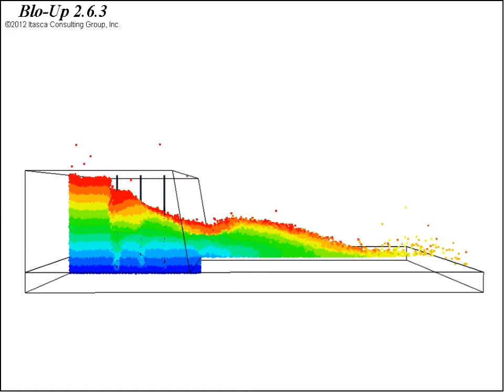A Numerical Model of Rock Blasting Using Blo-Up 2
A numerical model of rock blasting using a software called Blo-Up 2. Blo-Up is not commercially available. It's only used by the consultants at ITASCA Consulting Group. Go to itascacg.com to learn more!